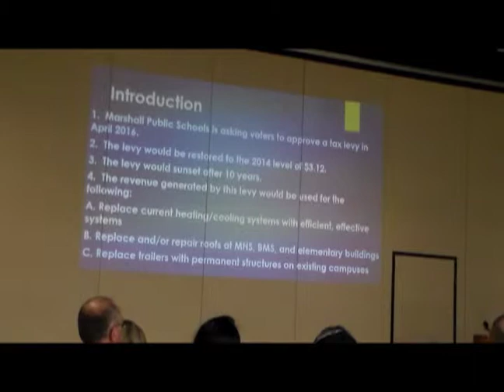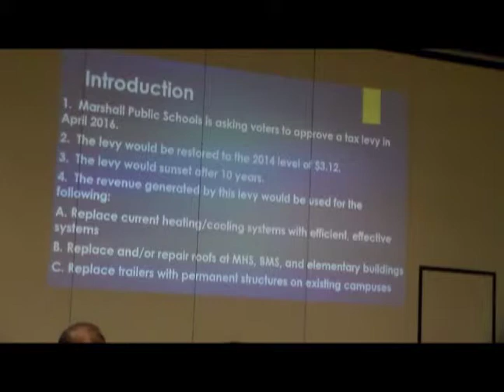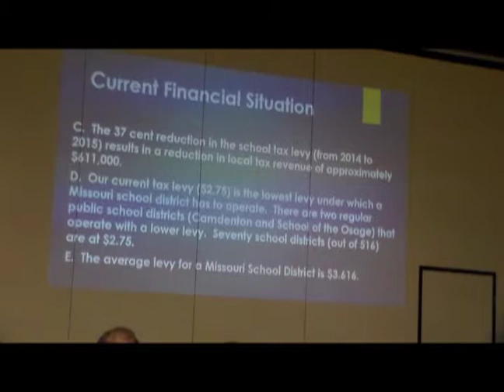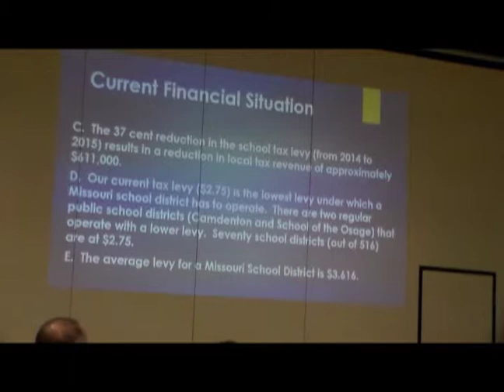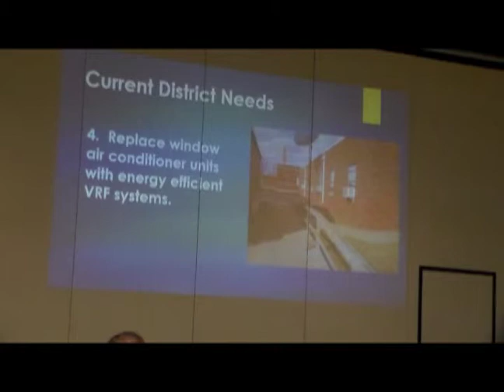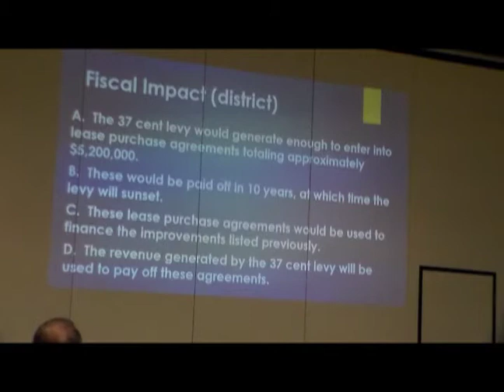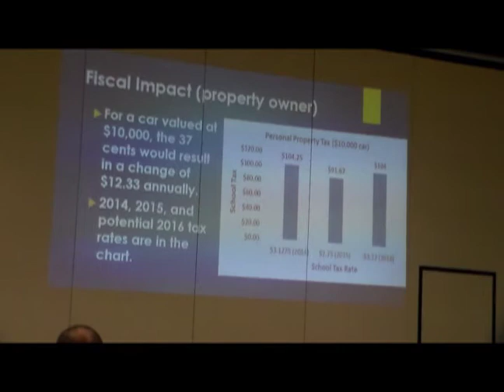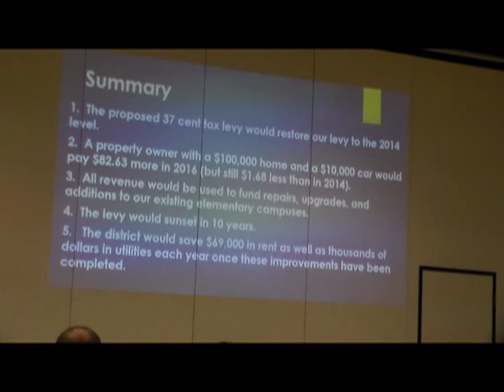Candidate Forum March 2016